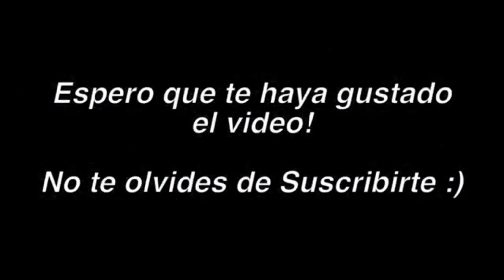NUEVO SOMBRERO DE MERCADO LIBRE PARA CONSEGUIR GRATIS EN ROBLOX | EVENTO 2021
ROBLOX CRIMIAMIGOS